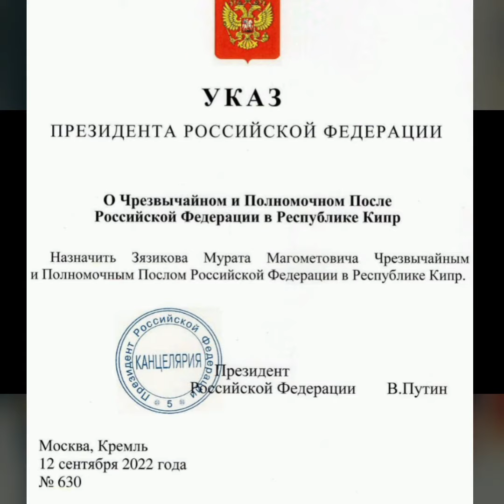Ингушетия. НАРОДНЫЙ ПРЕЗИДЕНТ!🇷🇺